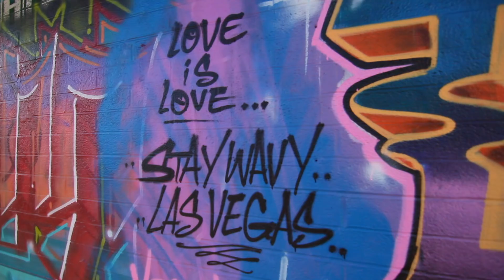Lexy Panterra | So Good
Choreography: Darrell Rivera @Dareal08

Dancers:
Imani Chaisson @imaaanic
Trey Leggins @treydakiddbomb20